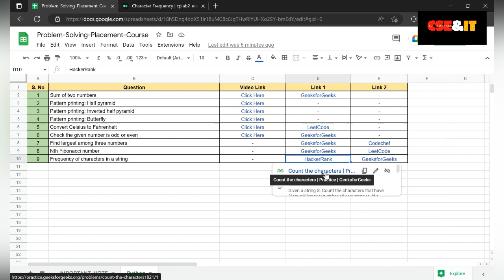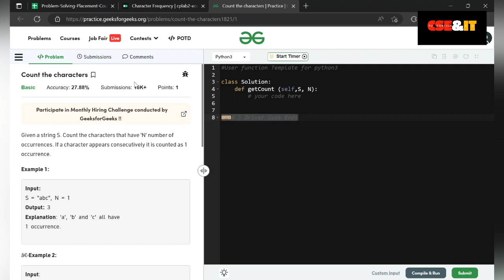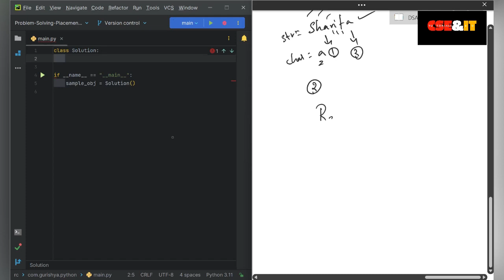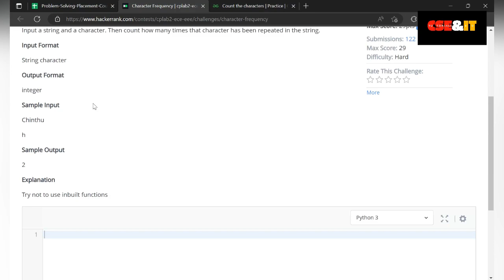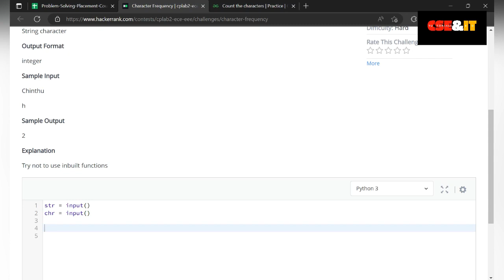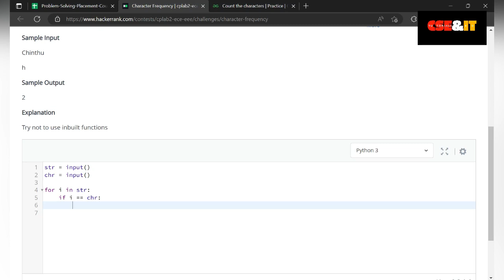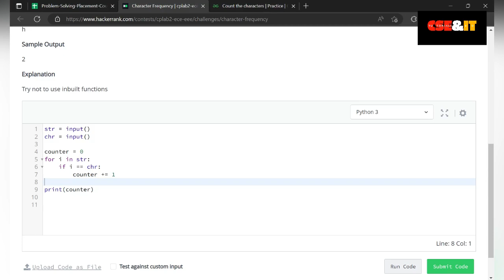Coding Classes in Python | Coding Tutorial in Telugu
Sum of 2 Numbers

Half Pyramid

Butterfly pattern